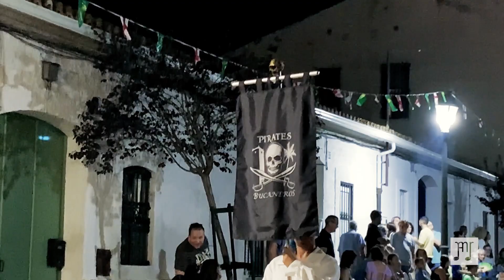Entrada de Moros i Cristians de Rocafort 2023